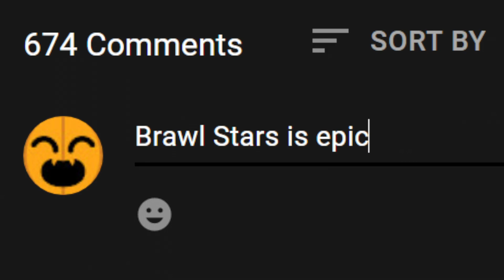RARITY BATTLE ROYALE! | Which Rarity Is The BEST in Brawl Stars?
RARITY BATTLE ROYALE! | Which Rarity Is The BEST in Brawl Stars? ~ in this video, I take the rank #1 BEST brawler from every rarity into Solo Showdown! I use trophy road, rare, super rare, epic, mythic, legendary, and chromatic! Which do you think will be the best?

Not, 7 TIER RARITY GUN GAME! or Brawl Stars - All Rarity Sound or We started a RARITY WAR in Brawl Stars.. or anything else. This is a Nubbz3 video, where I take the BEST brawler from each rarity into Solo Showdown!

Shoutouts to: Rey - Brawl Stars, Chiken - Brawl Stars, Fadd, Wonderbrad, Coach Cory - Brawl Stars, Kashewz, BenTimm1, Apoc Brawl Stars, TimTeemo, KairosTime Gaming & Lex - Brawl Stars for being fellow amazing Brawl Stars creators!